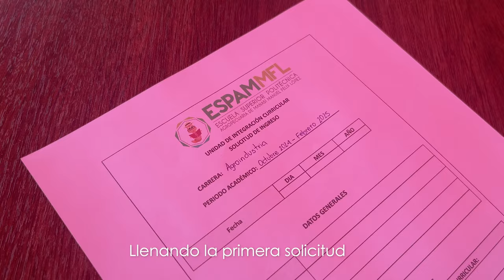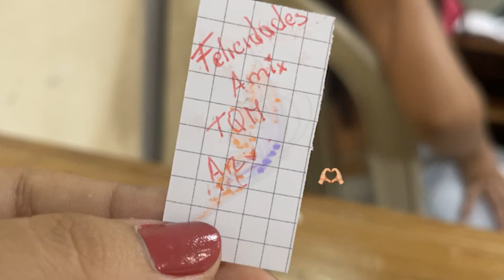Iniciando un nuevo semestre y Ecuador sin luz!!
Feliz de compartirles nuevos logros😭❤️